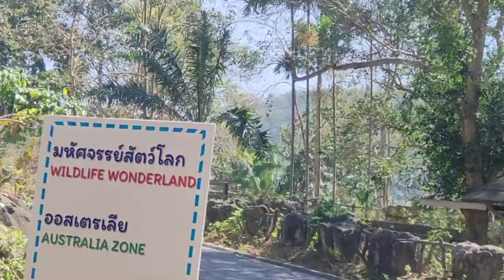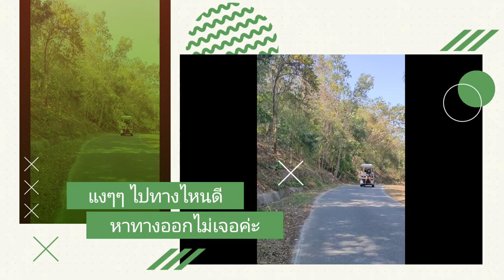หุบเขาเสือ สวนสัตว์เปิดเขาเขียว